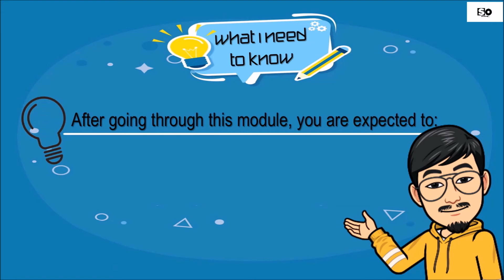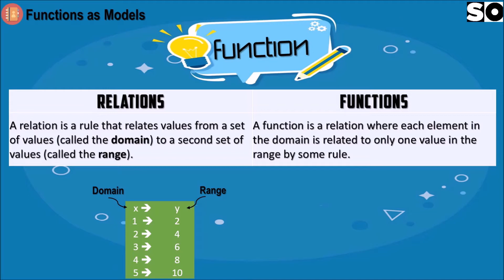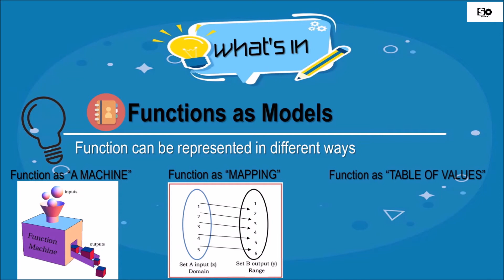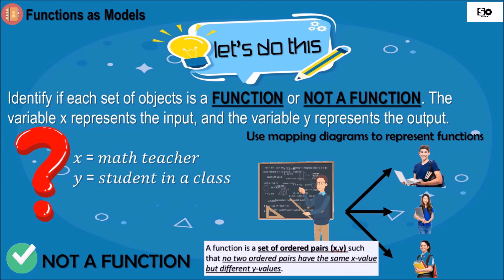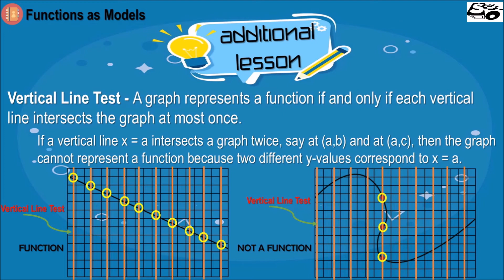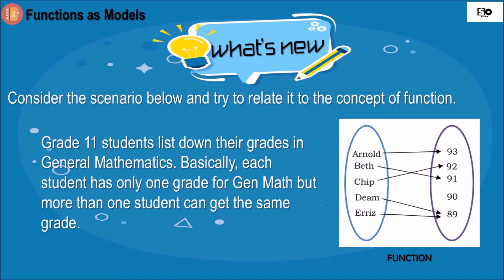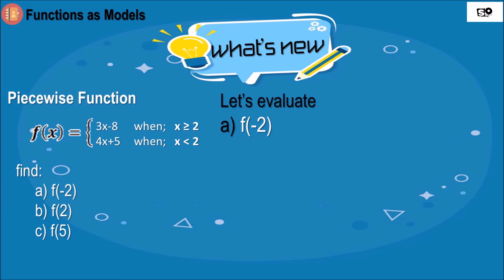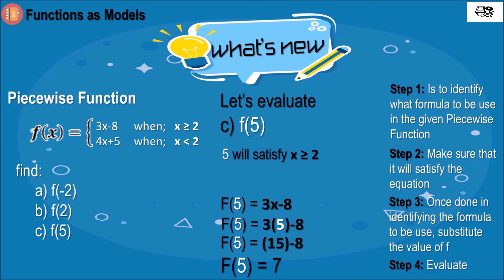General Mathematics_Quarter 1_Module 1_M11GM-Ia-1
General Mathematics
Grade 11
Quarter 1
Module 1
Most Essential Learning competencies: Represents real-life situations using functions, including piece-wise functions
K to 12 CG Code: M11GM-Ia-1